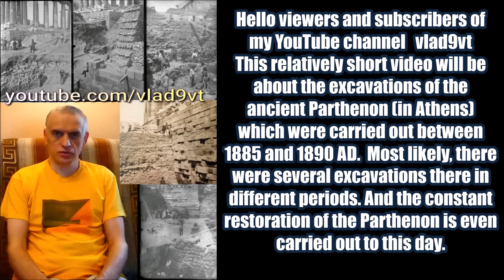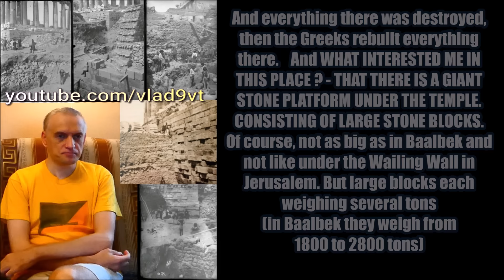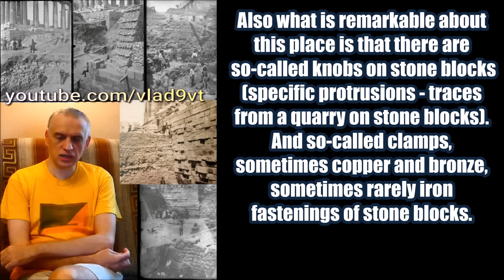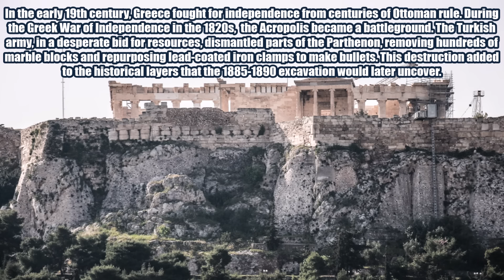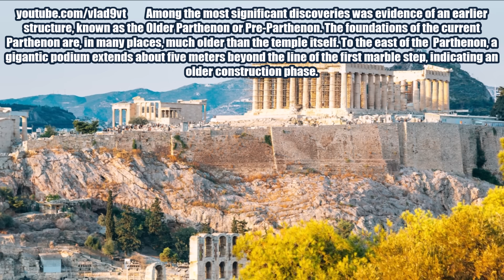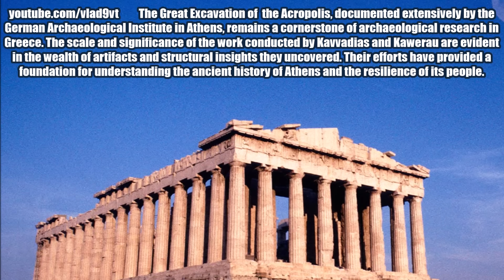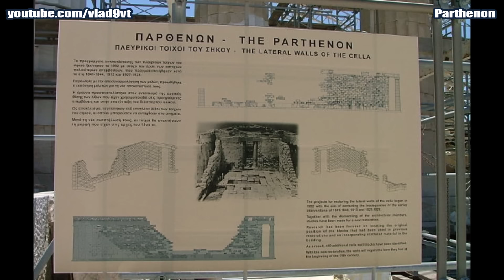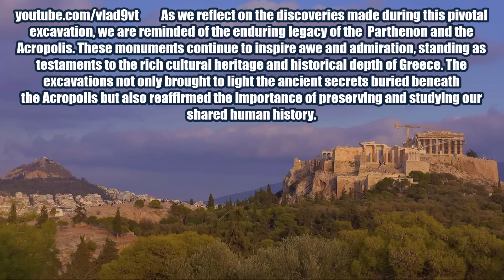Excavations of the foundations of the Parthenon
Excavations of the foundations of the ancient Parthenon, of ancient Acropolis in Athens. So-called knobs on stone blocks, and metal clamps covered with lead.   The Acropolis of Athens (Ancient Greek: ἡ Ἀκρόπολις τῶν Ἀθηνῶν, romanized: hē Akropolis tōn Athēnōn; Modern Greek: Ακρόπολη Αθηνών, romanized: Akrópoli Athinón) is an ancient citadel located on a rocky outcrop above the city of Athens, Greece, and contains the remains of several ancient buildings of great architectural and historical significance, the most famous being the Parthenon. The word Acropolis is from the Greek words ἄκρον (akron, "highest point, extremity") and πόλις (polis, "city"). During ancient times the Acropolis of Athens was also more properly known as Cecropia, after the legendary serpent-man Cecrops, the supposed first Athenian king.   Cecrops (/ˈsiːkrɒps/; Ancient Greek: Κέκροψ, romanized: Kekrops; gen Κέκροπος, Kékropos) was a mythical king of Attica which derived from him its name Cecropia, having previously borne the name of Acte or Actice (from Actaeus). He was the founder and the first king of Athens itself though preceded in the region by the earth-born king Actaeus of Attica.  According to Strabo, the name of Cecrops is not of Greek origin.It was said that he was born from the earth itself (an autochthon) and was accordingly called a γηγενής (gēgenḗs "native"), and described as having his top half shaped like a man and the bottom half in serpent or fish-tail form. Hence he was called διφυής (diphuḗs, "of two natures"). Diodorus rationalized that his double form was because of his double citizenship, Greek and barbarian. Some ancients referred the epithet διφυής to marriage, of which tradition made him the founder.
The Parthenon (/ˈpɑːrθəˌnɒn, -nən/; Ancient Greek: Παρθενών, romanized: Parthenōn [par.tʰe.nɔ̌ːn]; Greek: Παρθενώνας, romanized: Parthenónas [parθeˈnonas]) is a former temple on the Athenian Acropolis, Greece, that was dedicated to the goddess Athena. Its decorative sculptures are considered some of the high points of classical Greek art.